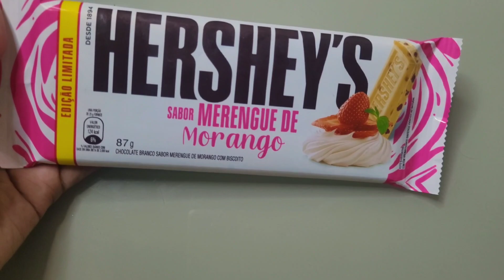NOVO WAFFER DE MELANCIA, BARRA DE CHOCOLATE DE MERENGUE DE MORANGO